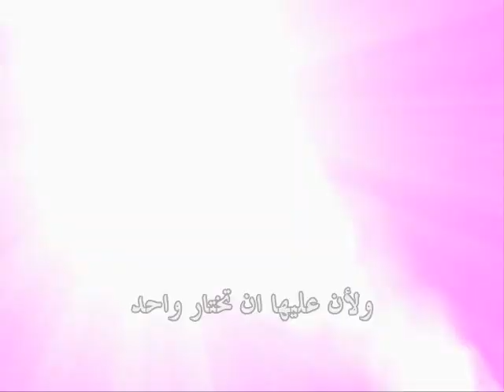Hannah Montana The Movie 2009